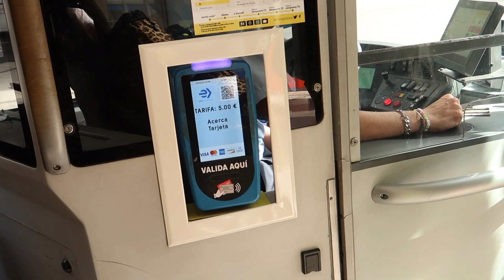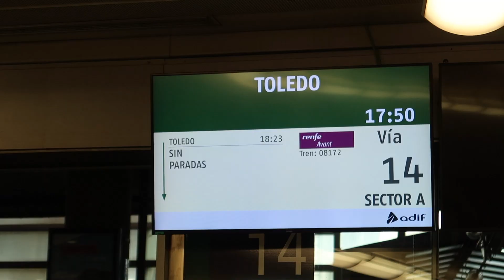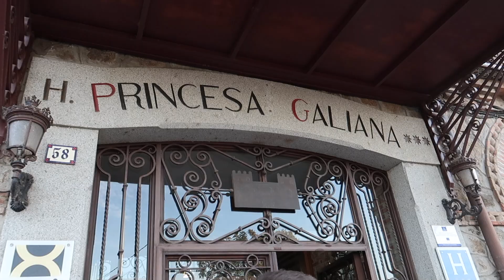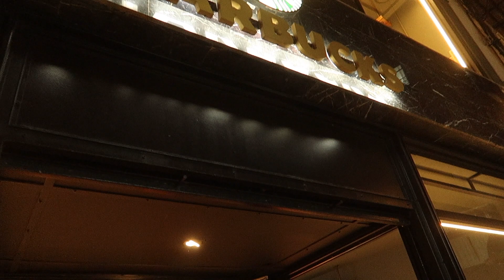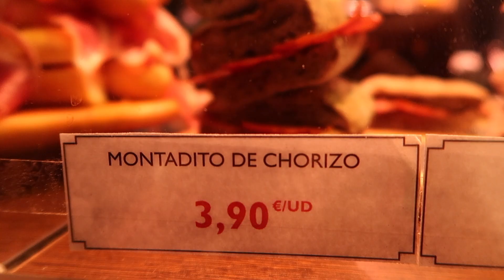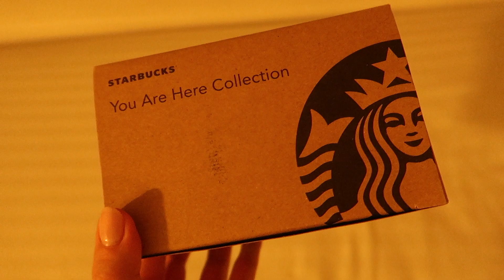Lecimy do Hiszpanii! 🇪🇸 Przemyślenia o podróżnych 💆🏽‍♀️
Hej,